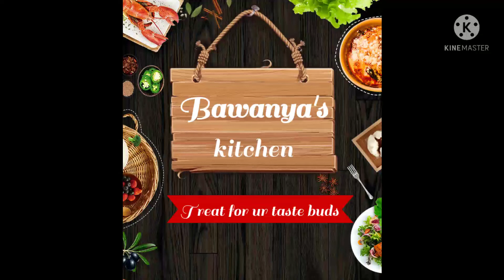மட்டன் குழம்பு மட்டன் வறுவல் @BawanyasKitchen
மட்டன் குழம்பு மட்டன் வறுவல் ‎@Bawanya's Kitchen